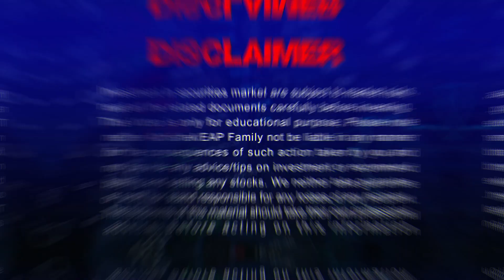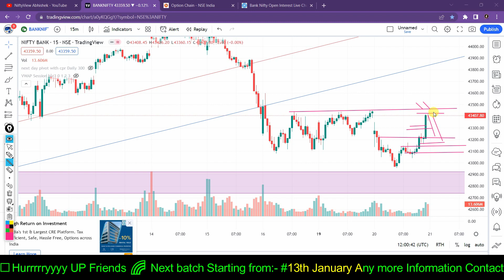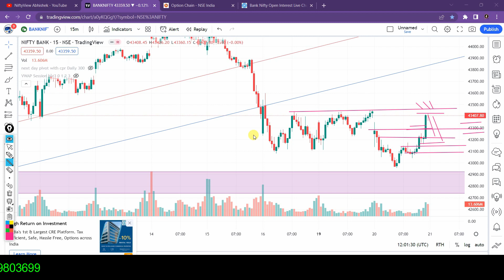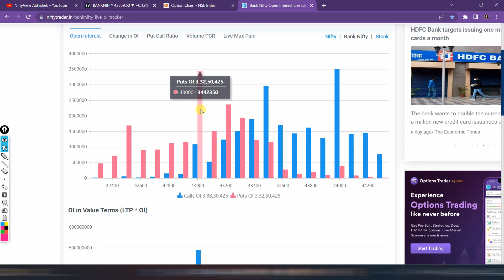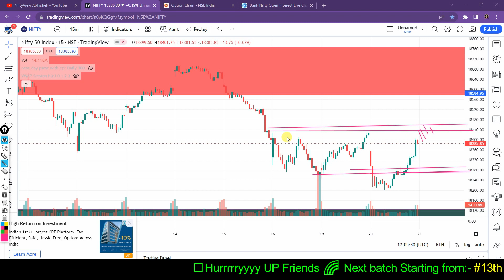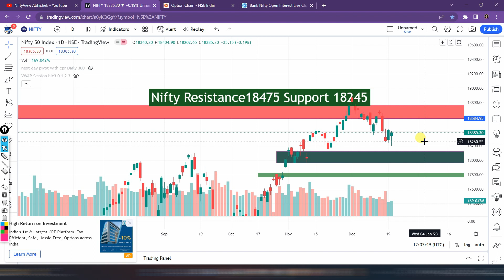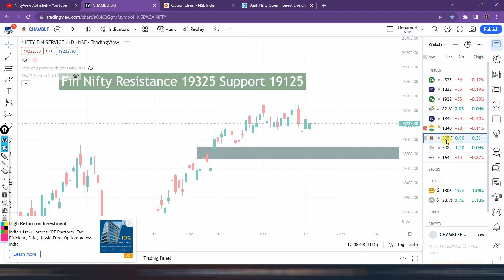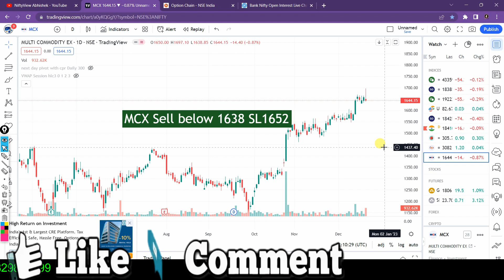banknifty options for tomorrow 💚 nifty tomorrow gap up or gap down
nifty_tomorrow_gap_up or gap down, bank nifty tomorrow prediction gap up or gap down, bank nifty tomorrow gap up or gap down, tomorrow nifty 50 gap up or gap down
banknifty options for tomorrow, banknifty options for tomorrow in tamil, banknifty options for tomorrow telugu, banknifty options for tomorrow malayalam
PR SUNDAR FAKE mtm
Aakanksha Gupta
nifty and bank nifty prediction
market psychology
stockmarketpsychology
Nifty-50 prediction
●▬▬▬▬▬▬▬▬▬▬▬▬▬▬▬ஜ۩۞۩ஜ▬▬▬▬▬▬▬▬▬▬▬▬▬▬▬●
●▬▬▬▬▬▬▬▬▬▬▬▬▬▬▬ஜ۩۞۩ஜ▬▬▬▬▬▬▬▬▬▬▬▬▬▬▬●

5 YouTube Channels मेरे  Stock Market success के लिए ।
Stock Market का Commando
NIFTY PREDICTION & BANKNIFTY ANALYSIS | NIFTY TOMORROW & WEEKLY ANALYSIS

veeru pandey nifty
mukul agrwal nifty
rachna ranade
king research

top 10 stocks to buy tomorrow intraday
best stocks to buy todayindia for short term
stocks to buy tomorrow india
moneycontrol intraday stocks for tomorrow